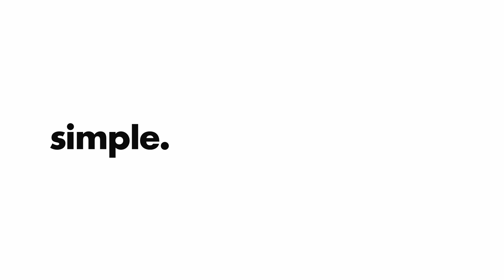Helvetia half-year results 2023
Helvetia shows its resilience: The insurance Group posted profitable growth in a challenging environment and increased its profits by more than a third relative to the first half of 2023. The strategy implementation process is also progressing very well.